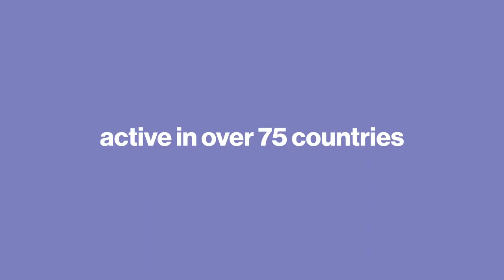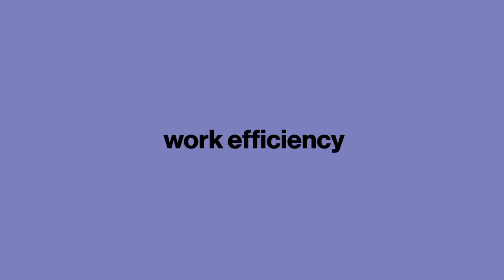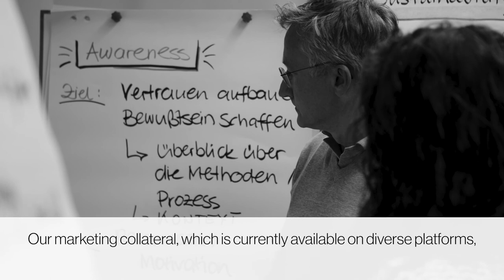Dale Carnegie Testimonial: Lukas Rothermich, field manager, WIKA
Lukas Rothermich speaks from the employee perspective about his experience in the training, the positive changes in his daily work achieved through the more effective sales process and inter-divisional cooperation for value selling.